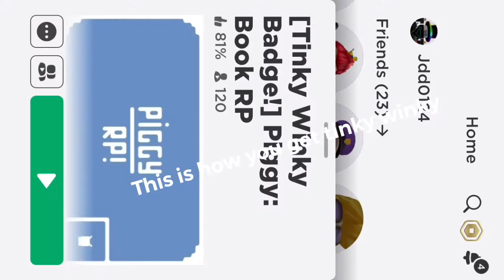How to get Map, robber doggy , and Tinky winky in Piggy : Book RP